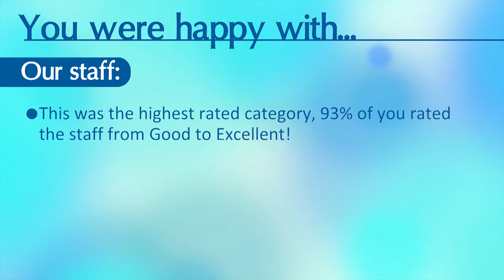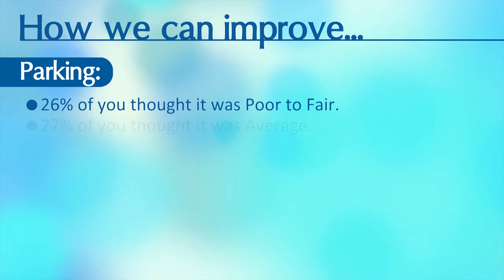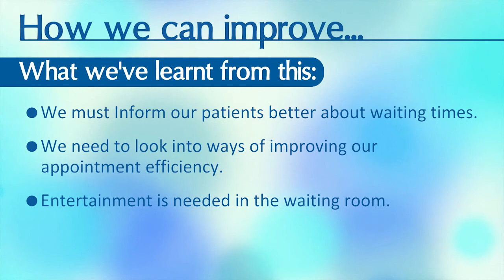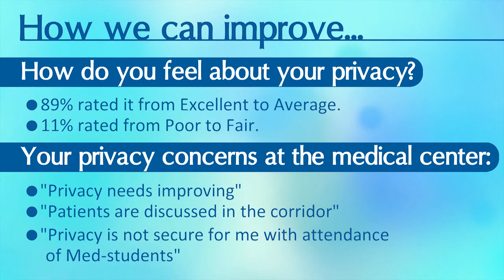Saba Health Care Foundation 2017 Questionnaire Results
Last summer we asked our visitors to fill out a questionnaire about our clinic in the A.M. Edwards Medical Center. Medical Secretary Rosa Johnson will take you through the results of that questionnaire.